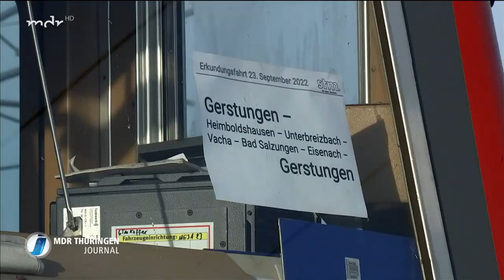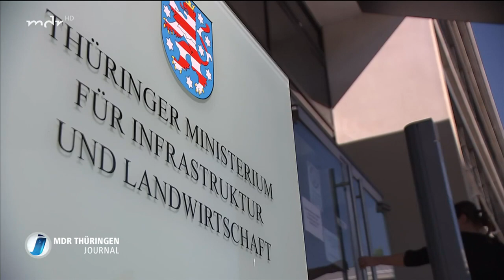Demo-Fahrt zur Reaktivierung der Werratalbahn | MDR THÜRINGEN JOURNAL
Die Kaliregion von Gerstungen über Phillippsthal bis Vacha war schon vor mehr als hundert Jahren durch eine Bahnstrecke verbunden. Mit der Teilung Deutschlands war für Personenzüge erstmal Schluss. Nun gibt's neue Pläne.